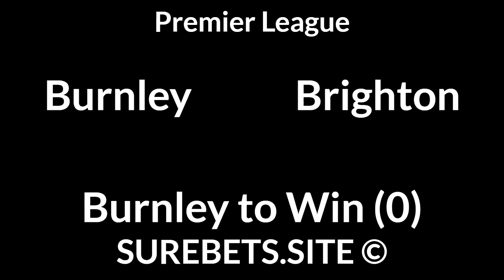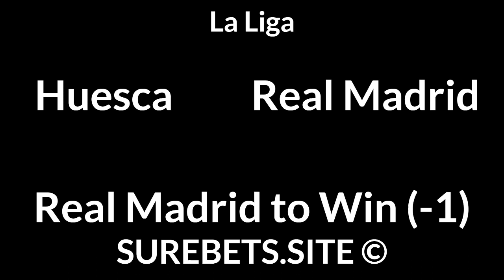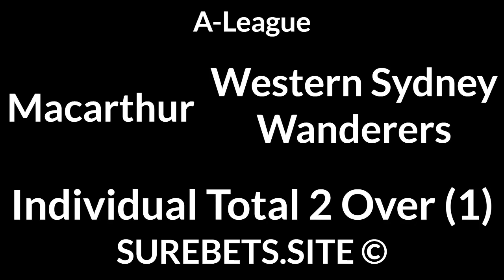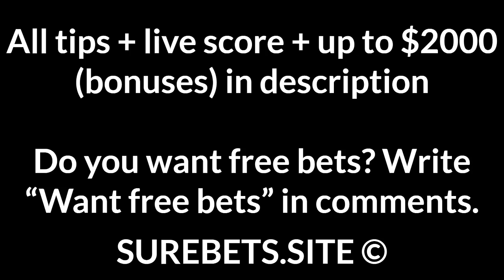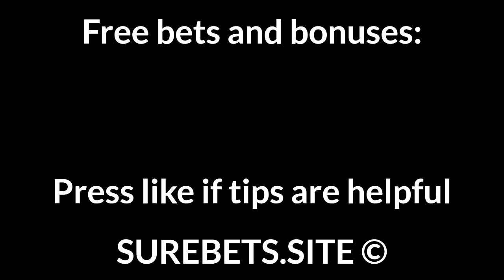Football Betting Tips Today — Premier League, La Liga, Bundesliga, Serie A, Ligue 1 Predictions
Newcastle vs Southampton
Newcastle to Win (0)

Burnley vs Brighton
Burnley to Win (0)

Aston Villa vs Arsenal
BTTS + Total Under (4.5)

Sevilla vs Getafe
Sevilla to Win

Elche vs Villarreal
Villarreal to Win (-1)

Levante vs Granada
BTTS

Monchengladbach vs FC Koln
Monchengladbach to Win (-1)

Schalke vs RB Leipzig
RB Leipzig to Win (-1.5)

Leverkusen vs Stuttgart
Leverkusen to Win

Juventus vs Roma
Juventus to Win

Atalanta vs Torino
Atalanta to Win (-1)

Lorient vs Reims
Lorient to Win (0)

Macarthur vs Western Sydney Wanderers

Brisbane Roar vs Melbourne Victory
Brisbane Roar to Win (0)